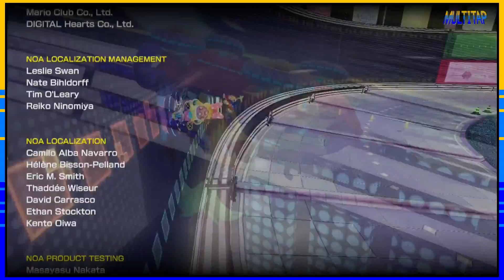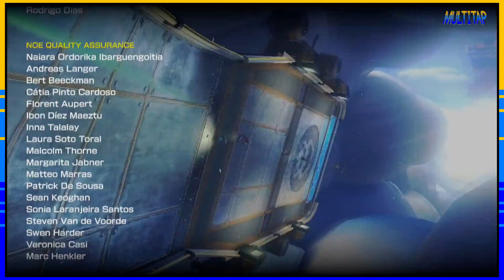Mario Kart 8 - Part 8: Lightning Cup - MultiTap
MultiTap Cast:

Daniel as Chiroptera

Dylan as N0rmak

Russell as Enigmaster

Tonnie as Sparkeagle